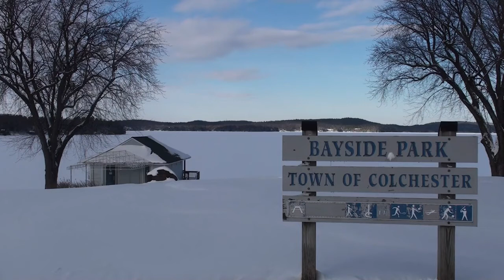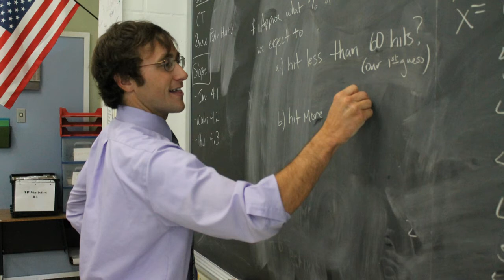Your Vote Matters Ep 3: A Students Perspective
Who better to tell the story of Colchester School District than the students themselves! This week's Your Vote Matters episode is straight from the amazing students who make up our five wonderful schools. Conceptualized, filmed, and edited entirely by CHS senior, Robbie Davis. proud lakers #